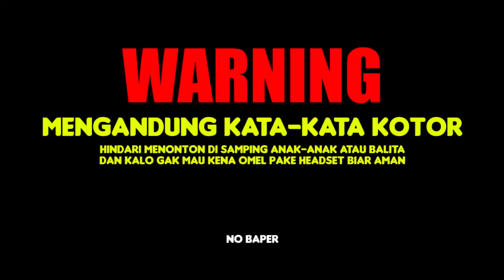MOBILE LEGENDS FUNNY MONTAGE PART 170